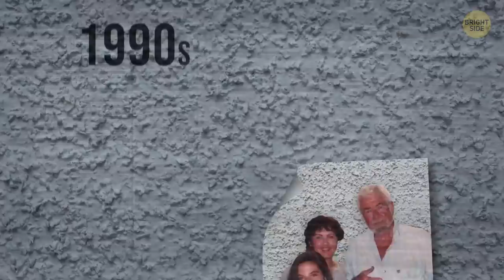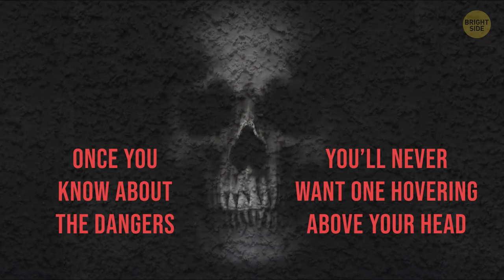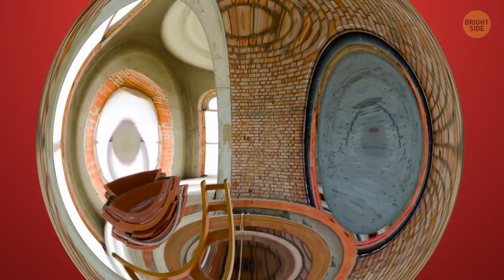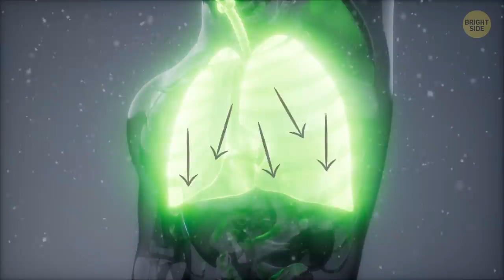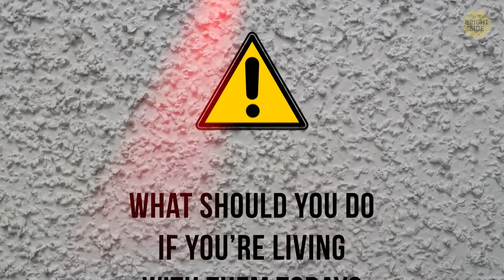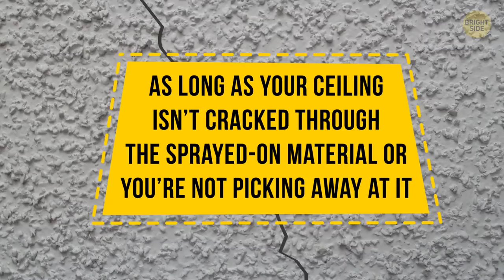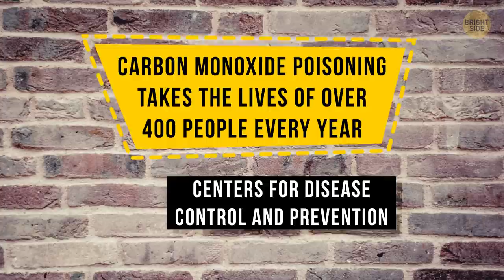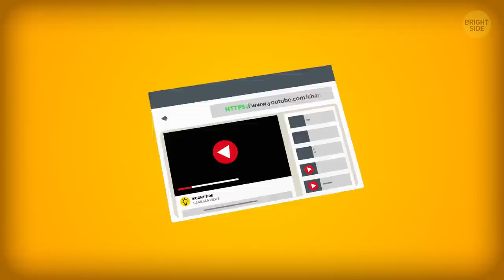If You Have Popcorn Ceilings, It's Better to Change It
Take a look up at the ceiling. Does it look like a bunch of hard, cottage cheese staring back at you? Yep, looks like you’ve got popcorn ceilings. But it’s no joke! These ugly bumpies are actually really dangerous to your health! They contain a toxic substance called asbestos. So what should you do if you’re living with popcorn ceilings today?

TIMESTAMPS:

Why were popcorn ceilings invented? 0:47

The dangers of popcorn ceilings 😱 1:39

Is it time to pack your bags and run for the hills? 3:45

Other potentially dangerous materials in your home:

- Carbon monoxide (over 400 people die every year from it!) 5:42

- Mold 6:40

- Pesticides 8:10

SUMMARY:
- Popcorn ceilings reached their height of popularity in the 1930s and managed to stick around all the way through the 1990s, which is why a lot of homes built during this time frame still have them today.
- This thick, bumpy spray treatment was a cheap and time-efficient way to finish ceilings without having to smooth them out.
- Asbestos can wreak the most havoc on your body when you breathe it in. So if you or a professional attempt to remove a popcorn ceiling, for example, you absolutely have to wear protective gear to cover your eyes, nose, and mouth.
- When a person breathes in these particles, they have a hard time breaking down and the body can’t dispose of them easily. They can damage lung tissue, cause scarring, and even mess with your cells!
- Asbestos can be present in different materials as long as it doesn’t make up more than 1% of it. And spray-applied asbestos, along with a handful of other building products, are currently banned from the US.
- If you breathe in the gas for too long, you’ll start to feel symptoms like dizziness and nausea, kinda like when you’re coming down with the flu.
- Mold spores can grow as a result of this moist patch and can cause serious health issues. And if you’re allergic to mold, get ready for all kinds of symptoms like sinus congestions, chronic cough, and eye irritation.
- Always clean up any bug spray you use in your home after it’s served its purpose.

East News